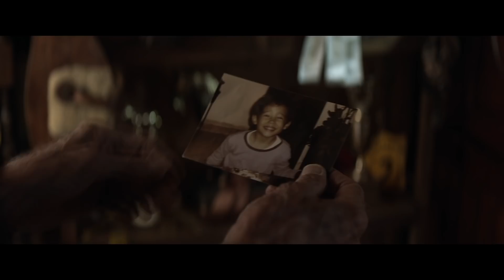10 Новых Фильмов 2021 Которые Уже Вышли в Хорошем Качестве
➤➤➤Вот 10 фильмов, вышедших за последний месяц в

 в хорошем качестве в сети:
1.  Виновный /The Guilty/ 2021, КП:6.0, IMDb:6.20 | 0:10
2. 12 могучих сирот /2 Mighty Orphans/ 2021, КП:6.8, IMDb:6.90 | 1:10
3. Узники страны призраков /Prisoners of the Ghostland/ 2021, КП:4.6, IMDb:4.30 | 2:04
4. Злое /Malignant/ 2021, КП:6.3, IMDb:6.30 | 3:15
5. Я создан для тебя /Ich bin dein Mensch/ 2021, КП:7.0, IMDb:7.30 | 4:10
6. Форсаж 9 /F9/ 2021, КП:5.6, IMDb:5.20 | 5:00
7. Аннетт /Annette/ 2021, КП:7.3, IMDb:6.40 | 6:06
8. Кейт /Kate/ 2021, КП:6.2, IMDb:6.30 | 7:06
9. Яблоки /Mila/ 2020, КП:6.7, IMDb:6.90 | 8:09
10. Мужские слёзы /Cry Macho/ 2021, КП:6.0, IMDb:5.80 | 9:01